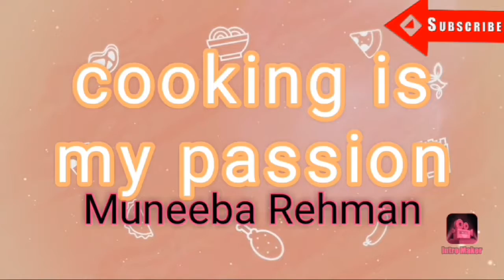Recipe for beginners | with tips and tricks | Khushka recipe 🍚